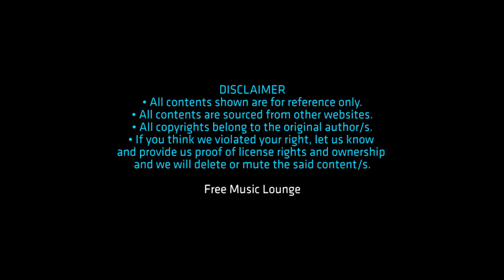Polly Put The Kettle On. Children Songs & Music. Fun, Happy & Playful Kids Songs.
Children Songs & Music. Listens To Fun & Happy Kids Songs.
Play Songs Anytime, Anywhere. More Songs Added Daily.

Children's fun & happy music-songs playlist. Enjoy our latest kids' songs, learn while they play, sing along with songs, and have fun doing karaoke with music. Absolutely fun and cheerful songs for children up to 12 years old. Parents can accompany their children to play while they learn the language and more.

What your children will learn from the songs:
• Understanding of phonetics, pronunciation, vocabularies, and more.
• Learn while playing is the most effective method for kids to develop their cognitive skills.
• Learn to mix around with fellow peers and parents for their social skills development.
• Take all the fun to the next level and hone their "hidden" assets and skills.

Hello Parents & Children, Support Our Music Channel!
For every Subscribes and Likes, we will return your kindness!

Thanks, YouTube & All Happy Children Out There!
With Blessings.